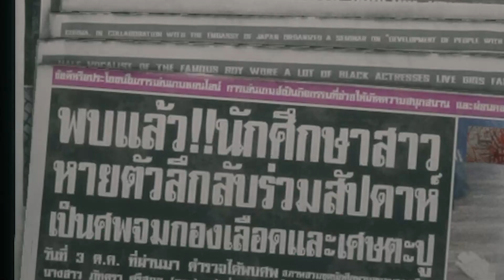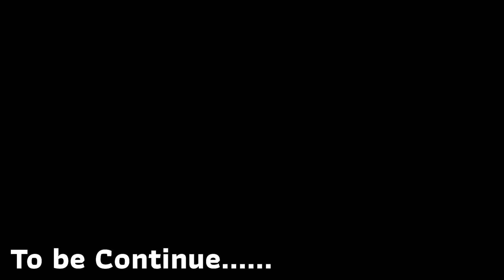ลิฟต์แดงในตำนานมีอยู่จริง l Home Sweet Home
ช่องทางติดต่อ